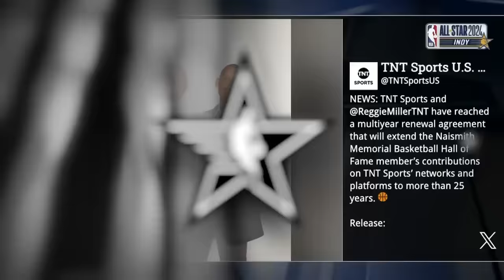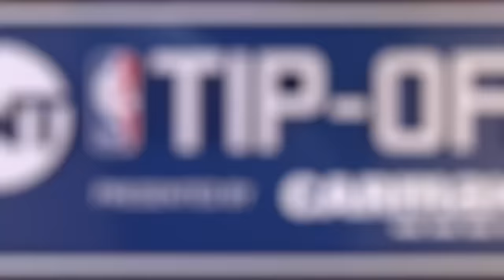Reggie Miller joins Inside the NBA | 2024 NBA All-Star Weekend